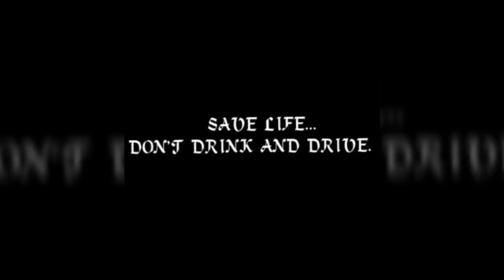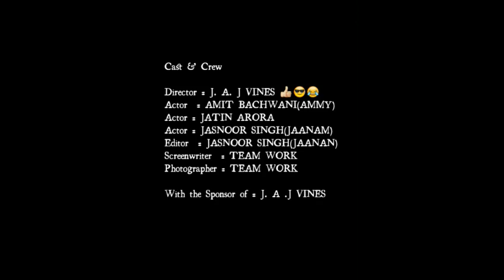Social message || don't drink and drive || FUNNY vidoe || CALL ME JAANAM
So peeps .. Your wait is over now ... In our next vine * social message * decicated to all the youngsters  .. like .. Dont drink 🍻 and drive🚗* and *Respect girls ... Then become a real mard👨🏻* ...
 ~ *amit bachwani* {ammy}❣
 ~ *jasnoor singh* { jaanam }❣
 ~ *jatin arora *{ jassi }❣
   🎀We hope uh*ll enjoy our new vine 🎀
                    ❣  *J.A.J vines *  ❣
                 ❤ * keep supporting * ❤